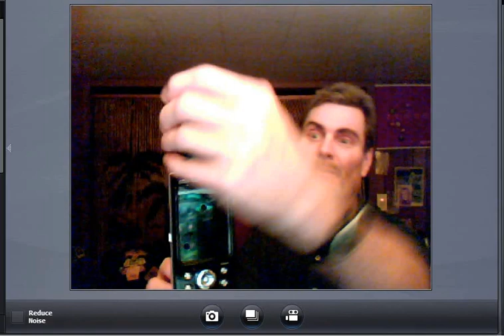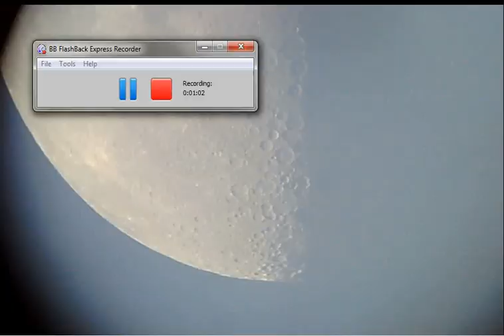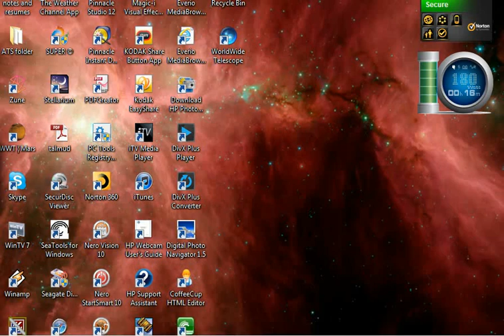Testing Of My Homemade Video Camera Mount for Telescopes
This is a follow up from my video about how to make a scope mount for your video camera for under $3.00. I have now field tested it on my 8" Schmidt-Cassegrain Telescope and need a few lock washers to make the mount more stable. It appears the mount is working as it should. A few more test on the camera to eyepiece distance using the Moon , then on to planets.